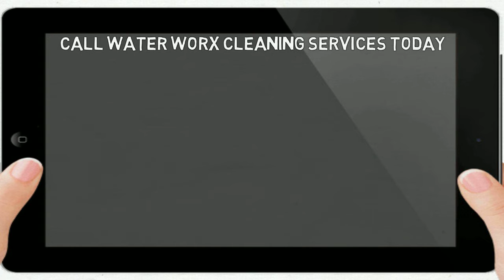Welcome To Water Worxcs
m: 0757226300